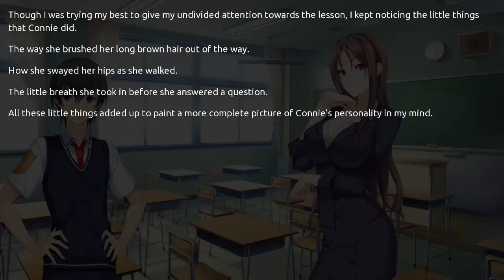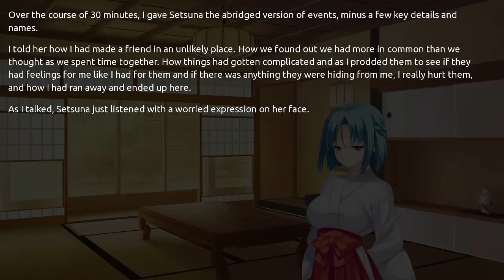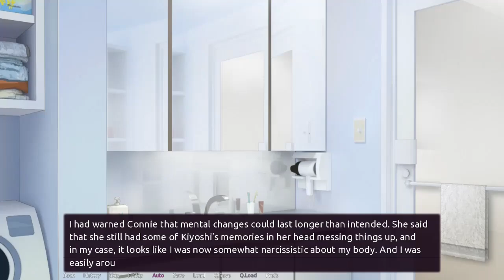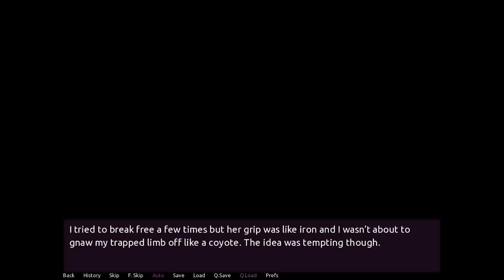Connie Route – Happily Ever After Walkthrough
*Welcome to Our No-Commentary Walkthrough!*

This video shows the route to get to the "Happily Ever After" ending. Enjoy a seamless, uninterrupted reading experience with no short scenes to disrupt the flow.